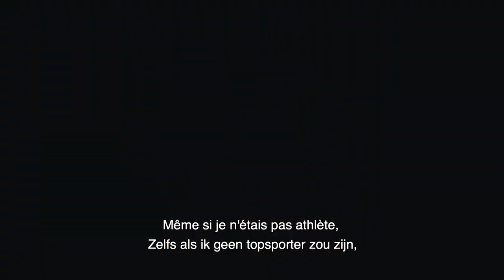Mini-Documentaire - Road To Tokyo - Matthias Casse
“Het afgelopen jaar was een jaar met veel ups en downs. Verschillende doelen die wegvielen of verplaatst werden.”  ​

Hoe gaat een Olympische atleet om met ups en downs tijdens zijn carrière? Matthias Casse vertelt ons hoe het sporten hem mentaal en fysiek helpt en hoe hij dit meeneemt in zijn voorbereiding naar Tokyo 💪

"L'année dernière a été marquée par de nombreux hauts et bas. Plusieurs objectifs qui sont tombés à l'eau ou ont été déplacés."

Comment un athlète olympique gère-t-il les hauts et les bas de sa carrière ? Matthias Casse nous explique comment la pratique du sport l'aide mentalement et physiquement et comment il en tient compte dans sa préparation pour Tokyo 💪